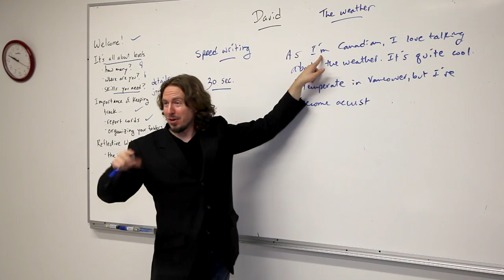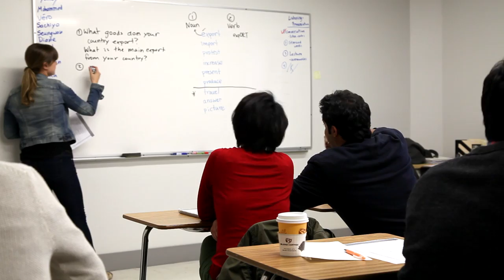VGC Language School in Canada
VGC International College is known as one of the top academic language schools in Vancouver, Canada.

It is the only school that has a managing team that boasts three Diplomas of English Language Teaching for Adults (DELTA) from the University of Cambridge.

The managers also bring years of experience in other Vancouver schools and as well as schools outside Canada; taking the best from each school and creating the most enjoyable and effective language environment.

Find out what thousands of international students already know that VGC International College the best choice of English language schools in Canada

Video produced by Elton Hubner.
Animation by Lilian Salloum.
Voice over by Roxanne A.
Music from AudioJungle.net.